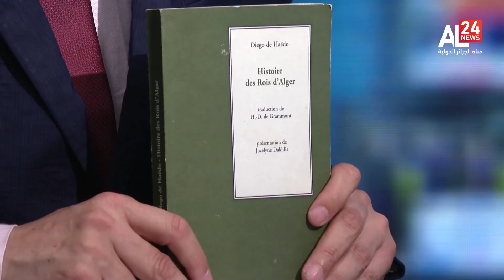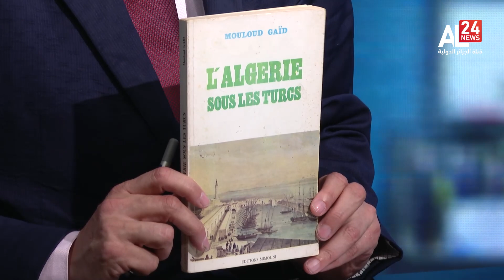Media Pro | L'écriture de l'histoire au cinéma